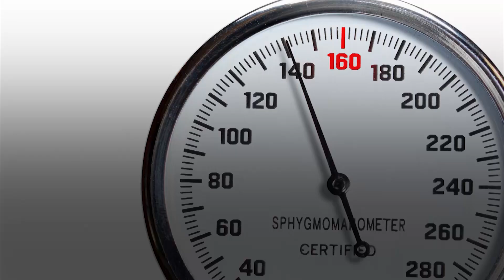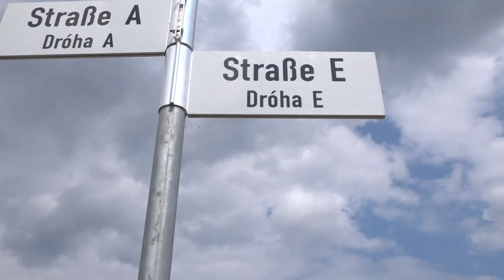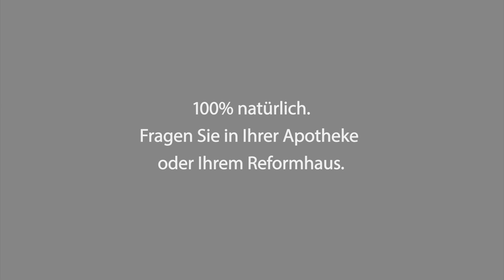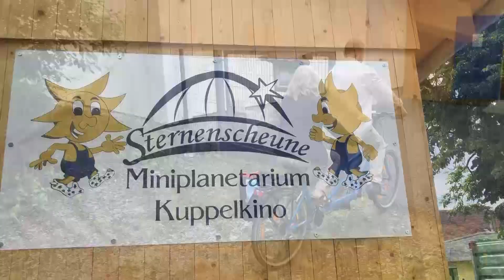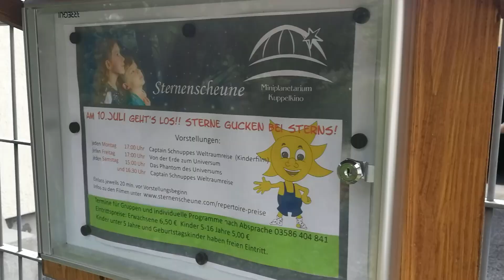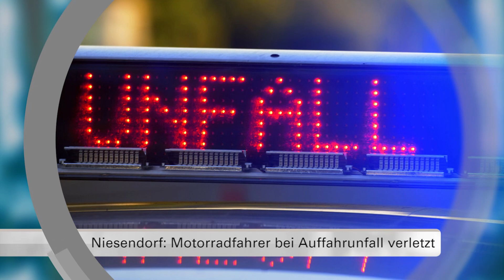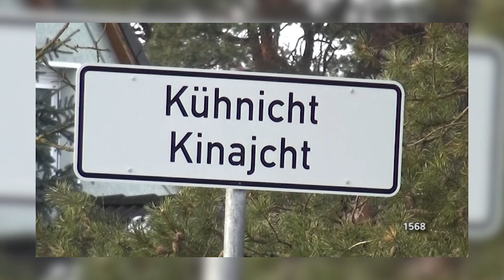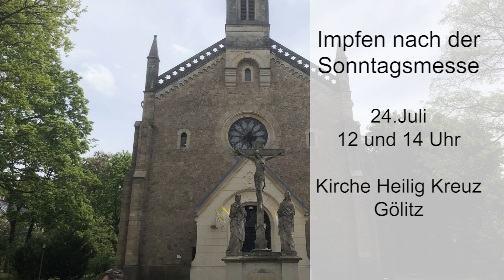Drehscheibe Lausitz vom 23.07.2021 - LAUSITZWELLE